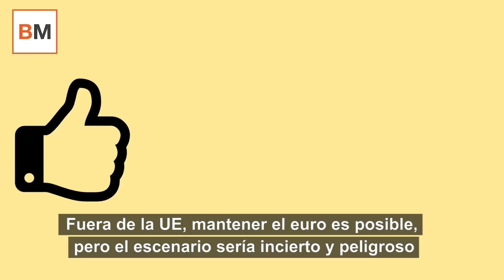¿Puede una Cataluña independiente utilizar el euro como moneda?